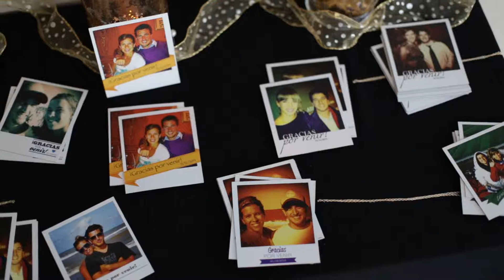TRAILER PAULA Y ALEJANDRO HD